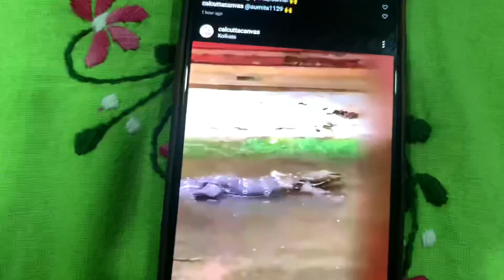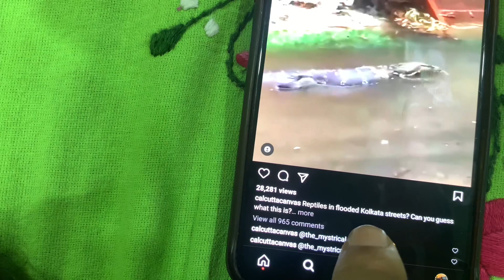CYCLONE Aur LOCKDOWN Ek Saath🥺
(rythmrio07)